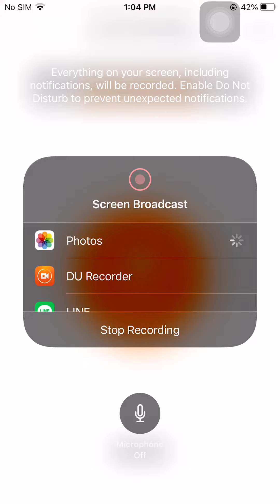Stack the country’s s1/e2 mapping asia